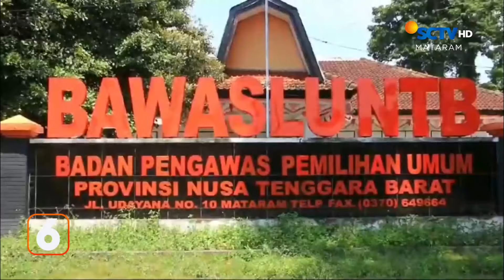Seorang Dokter yang hilang Tersapu Gelombang Belum Ditemukan | Liputan 6 Mataram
Liputan 6 Mataram, 26 April 2024 Part 3